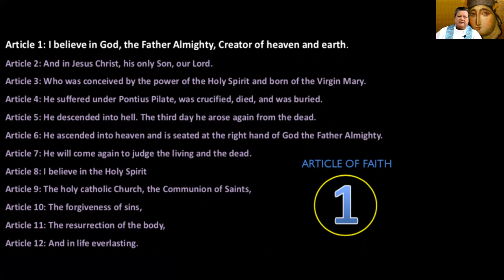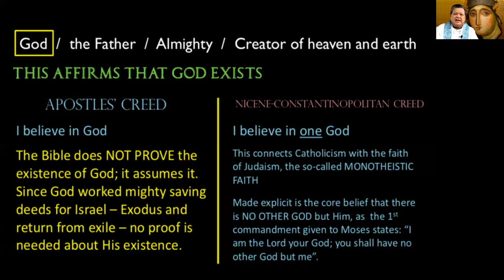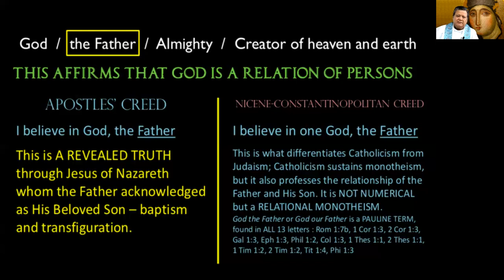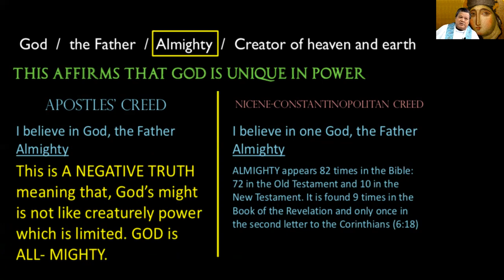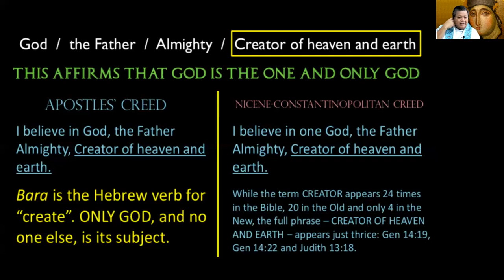Article 1: I believe in God the Father Almighty, Creator of Heaven and Earth.